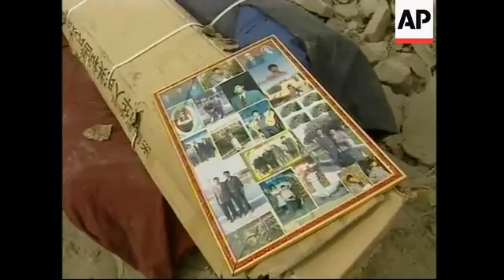Profile of area devastated by earthquake six months ago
Recent
1. Wide shot pan from reconstruction to group wedding on earthquake site
2. Medium wide shot local official hosting the group wedding
3. Tilt up from shoes to the faces of the brides
4. Medium shot bridegrooms
5. Audience watching
6. Old Uygur lady
7. Various fathers of the bridegrooms binding silk cloth on bridegrooms
8. Local officials applauding
9. Brides receiving marriage certificate and marriage knowledge book from local officials
10. Close-up face of a bride, tilt down to marriage certificate and marriage knowledge book
11. Children applauding
12. Officials distributing wedding gifts to the newly weds
13. Close-up gifts
14. SOUNDBITE (Uygur/Mandarin) Wubuli Kasimu, Bridegroom
"I hoped my parents could be present here. My father is here, but my mother can't be because she died in the earthquake."

File - 25-26 Feb 2003
15. Various of earthquake damage

Recent
16. Various of newly weds dancing
17. SOUNDBITE (Uygur) Aziguli, Bride
"After our marriage we will respect and look after our parents, save money and help the poor people."
18. Temporary clinic
19. Doctor talking to patient outside the tent
20. Patients in tent
21. Child wounded in earthquake waiting for treatment in tent
22. Empty bottles outside tent
23. SOUNDBITE (Mandarin) Maihmaitiming, Rural doctor
"Most of our equipment was destroyed during the earthquake so we hope that the government can provide us with some medical facilities soon, such as an x-ray and other equipment for operations."
24. Various of people harvesting cotton
25. Various of people building new houses

STORYLINE:

Six months after a devastating earthquake, the residents of Bachu county in the Xinjiang Uygur Autonomous Region of northwest China are returning to their normal way of life.

Thirty young Uygurs in the Alagir township of Bachu county, who had to delay their weddings because of the earthquake in late February, finally got married this month.

One of the bridegrooms, Wubuli Kasimu, had mixed feelings about his wedding. He was happy to be getting married but sad that his mother couldn't be at the ceremony after she was killed in the earthquake.

In February, five counties in the Kashigur area of Xinjiang Uygur Autonomous Region, including Bachu and Jiashi, were jolted by an earthquake measuring 6.8 on the Richter scale, killing 268 people, affecting more than 650,000 others and causing economic losses of 1.3 billion yuan (about 157 million US dollars).

Bachu county was the most severely hit, with more than 70,000 homes torn down.

Although the newlyweds have already mapped out their plans for the future, the reconstruction work is still difficult and takes time.

The Red Cross Society of China sent 170,000 yuan (20,700 US dollars) of aid to the area, but after six months patients are still receiving treatment in makeshift tents.

According to earlier reports, about 150 million yuan (about 18.1 million US dollars), which was earmarked by governments at all levels and donated by all sectors of society, has been spent on building new accommodation in the earthquake-hit areas.

Local officials say nearly 90 per cent of those who lost their homes have now moved into new accommodation, while the rest are expected to move before October 1.

Winter usually begins in southern Xinjiang in mid-October, with the lowest temperature reaching minus 10 degrees Celsius.